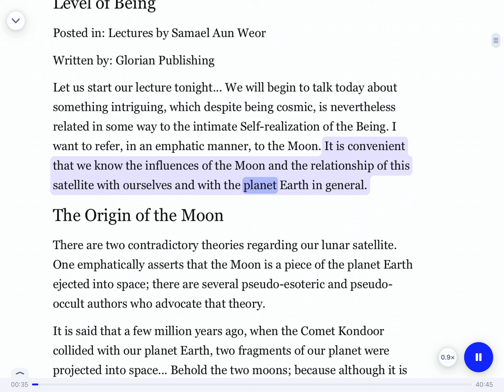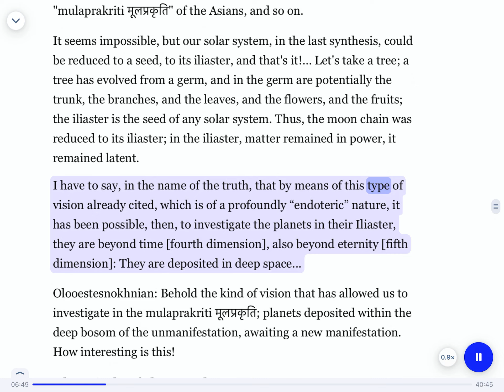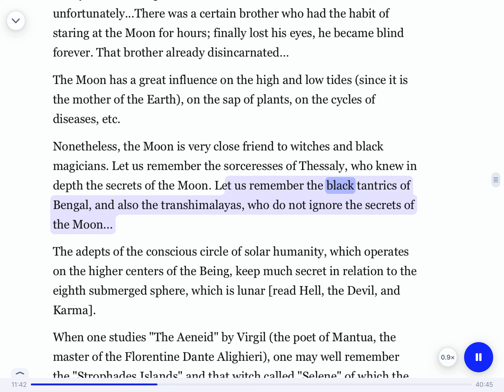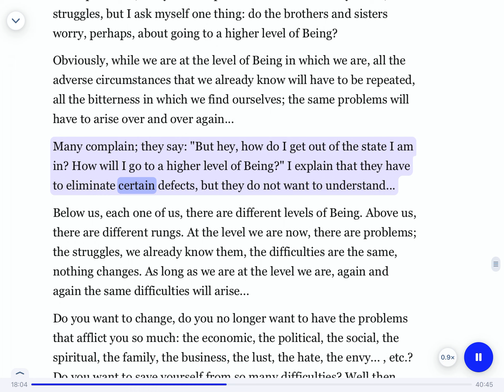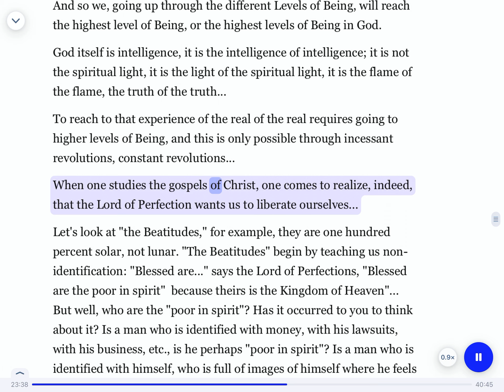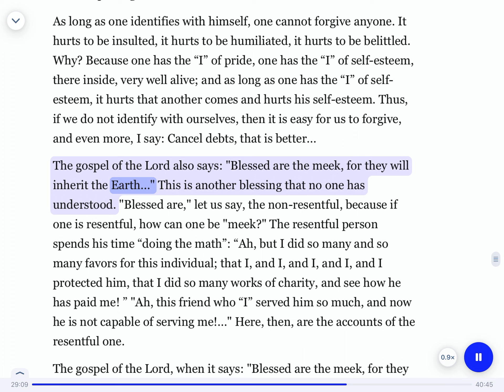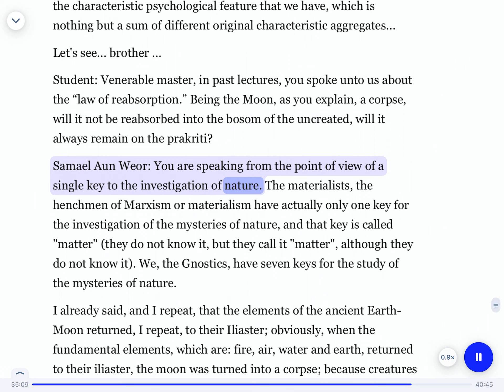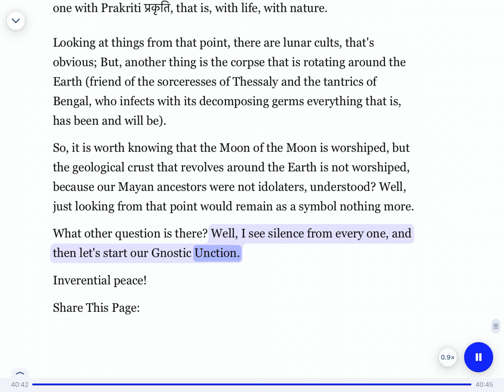The History and Influence of the Moon and our Level of Being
Lectures By Samael Aun Weor

Dear New Members, Brothers, and Sisters,

Welcome to the channel dedicated to the profound teachings of Master Samael Aun Weor. We understand that these lectures can be challenging to grasp, especially for newcomers. That's why we've created a free app to serve as a stepping stone into the world of the master's wisdom.

The app provides a clear, step-by-step introduction, ensuring you have a solid foundation before delving into the more advanced lectures on this channel. It's a free resource designed to make these teachings more accessible and comprehensible.
Install the app through the provided link, and take your time to explore its features. Begin with the 'Please read first' section under 'lessons' for essential guidance.

Step by step, you'll gain a deeper understanding of the profound insights awaiting you on this channel. The masters' wisdom is here, patiently awaiting your arrival.
Warmest regards and gratitude.

Finally, we would greatly appreciate it if you would share this link with anyone you believe may benefit from it.

where these lectures may be read for yourself in the provided link. Glorian is the official website for "The Gnostic Teachings," which is an online platform dedicated to sharing the vast knowledge and resources.

The website offers a wide range of articles, lectures, courses, videos and other resources aimed at providing insight into Gnosis.